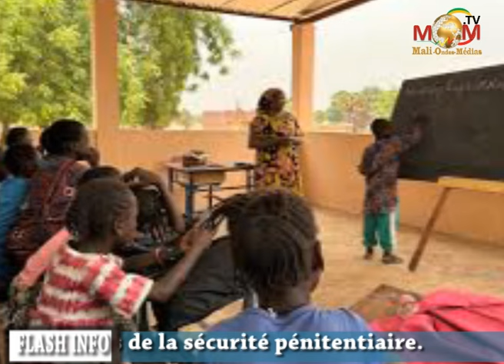flash du 29 octobre 2024 en Français AOT